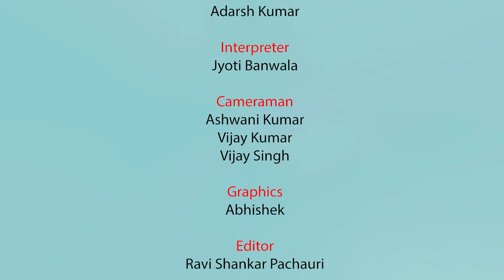Bhasha Sangam_Tamil